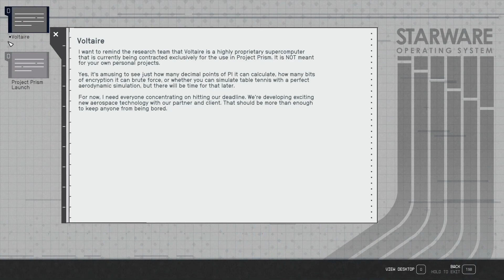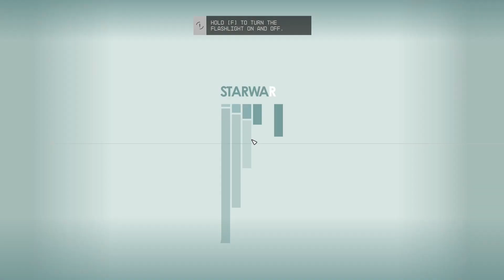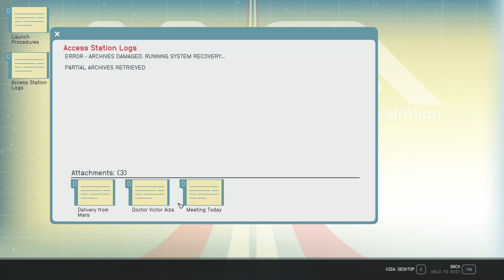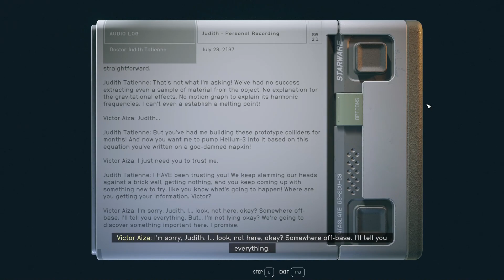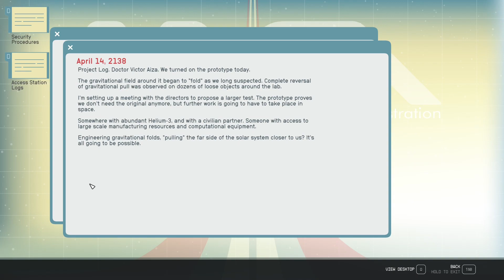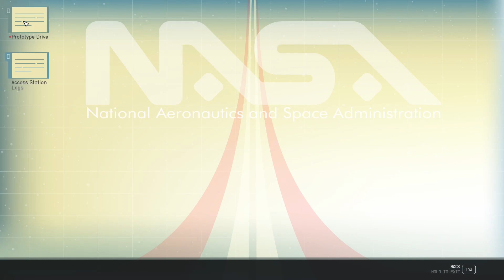Starfield Playthrough - Part 86